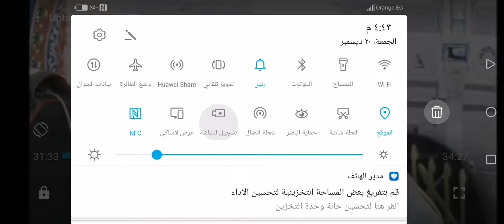اسمع وتمتع وشاهد بنفسك وشوف الروعه من ملك المقامات ❤❤